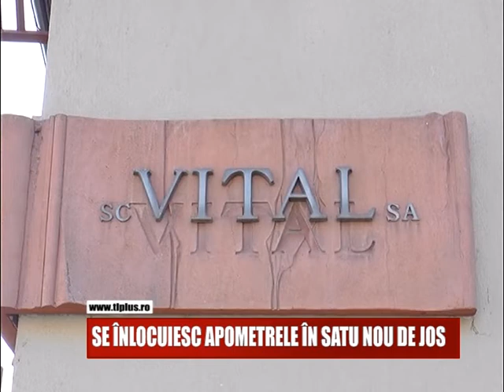SE ÎNLOCUIESC APOMETRELE ÎN SATU NOU DE JOS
In aceasta saptamana, Vital Baia Mare va inlocui contoarele la abonatii din localitatea Satu Nou de Jos. Furnizorul de servicii de apa si de canalizare monteaza apometre moderne cu citire la distanta.